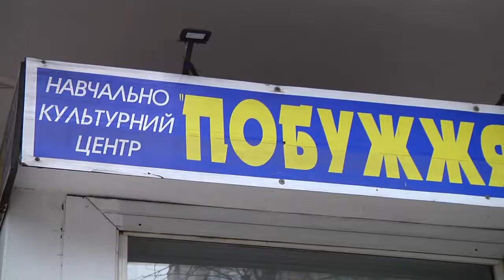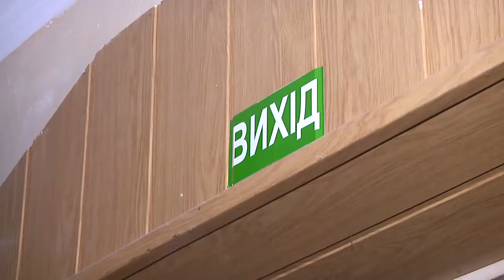ТВ7+. Рятувальники проти готельєрів, або Чи безпечно селитися в номери?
ТВ7+. Рятувальники проти готельєрів, або Чи безпечно селитися в номери? На Хмельниччині тривають перевірки із пожежної безпеки. На рахунку працівників ДСНС вже 16 позовів. Кажуть, готелі, із якими вступають у судову тяганину, уже отримали приписи. Їх не усувають, а, отже, можуть закрити.